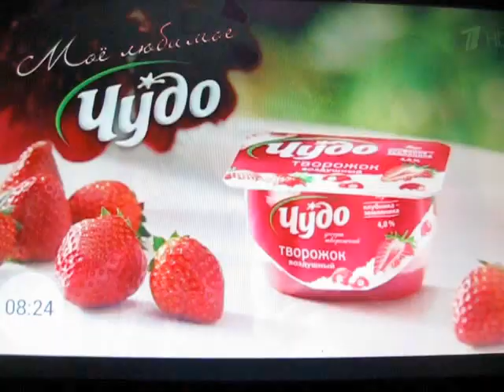Реклама Чудо - Соня на даче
Первый HD